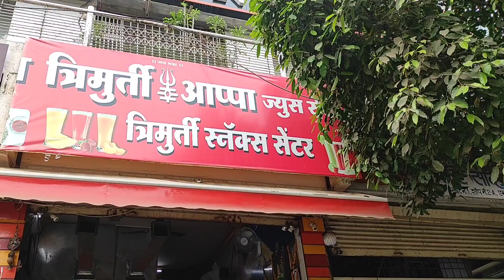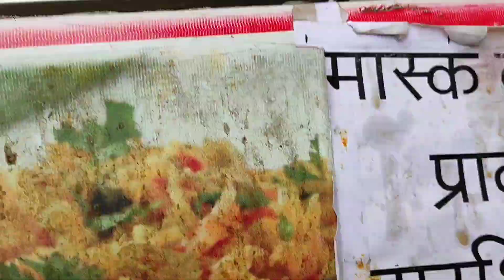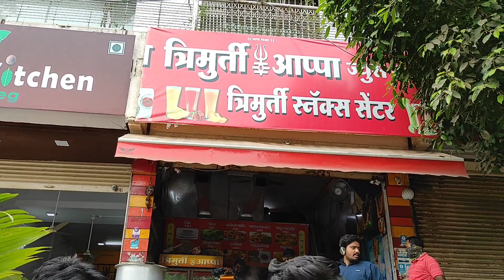समोसा-राईस,औरंगाबाद Samosa-Rice Aurangabad. Ajit Bhalke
समोसा-राईस, औरंगाबाद
Samosa-Rice Aurangabad
हायकोर्ट शेजारी, औंगाबाद.

लज्जतदार टेस्ट.
एकदा नक्की भेट द्या...

Musician: ASHUTOSH

Musician: @iksonmusic

Musician: LiQWYD
Musician: LiQWYD